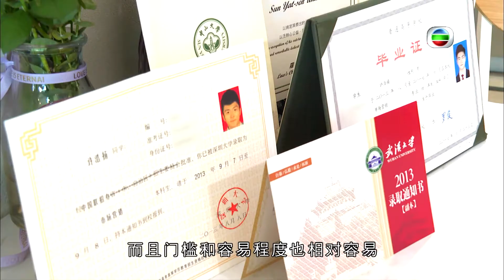《潮进大湾区》第3集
《潮进大湾区》

第3集
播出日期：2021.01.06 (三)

粤港澳大湾区包括香港与澳门两个特别行政区，以及广州、深圳、珠海、佛山、惠州、东莞、中山、江门和肇庆九个内地城市。近年，大湾区急速发展，互相之间的合作亦不断深化，令区域竞争力长足提升，创造更多投资机遇。为让大家加深对大湾区的认识，节目从衣、食、住、行等多方面作出介绍。此外，大湾区内的智能科技发展越趋成熟，将科技融入生活，更大大改善了市民的生活质素。节目跟观众一起《潮进大湾区》，了解大湾区的新面貌。

WeChat ID : HKCMAB